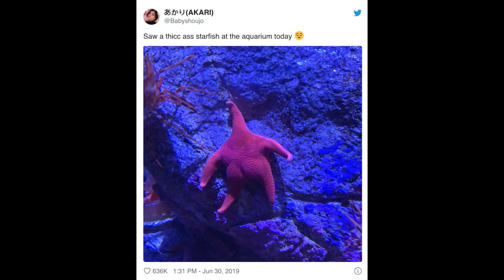Wine Workout | NYC Subway Trash | Artificial Skin Phone Cover | Spongebob Starfish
Matthew and Jules talk about the new Wine Workout, the NYC Subway trash contest, and much more! Follow us at: